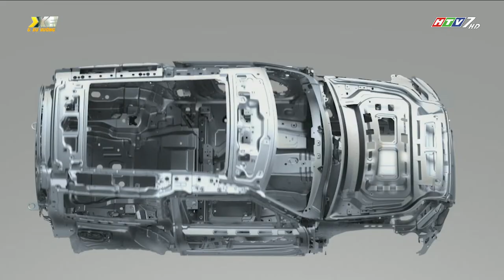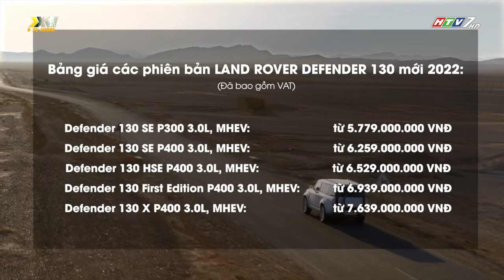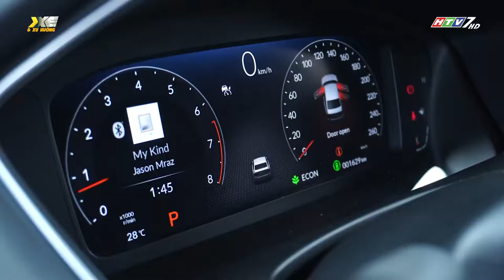XE & XU HƯỚNG - HTV7 - Eps.186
Nội dung xevaxuhuong​​​​​​​​​​​​ HTV7​​​​​​​​​​​​, Eps.186 (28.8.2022)

- LandRover Việt Nam công bố giá bán cho Defender130 mới
- Thời sự xe: Chia sẻ về hoạt động của Nhóm cứu hộ giao thông - S.O.S. Hướng Nam (P.2)
- Thử xe: Giới thiệu mẫu xe HondaCivic2022 (P.1)